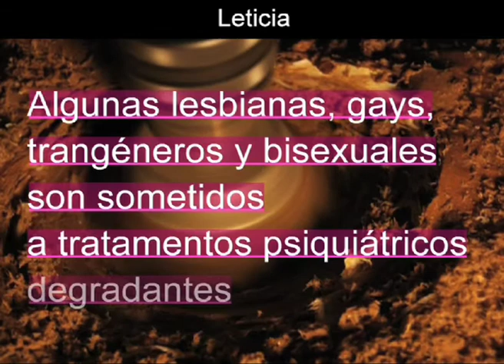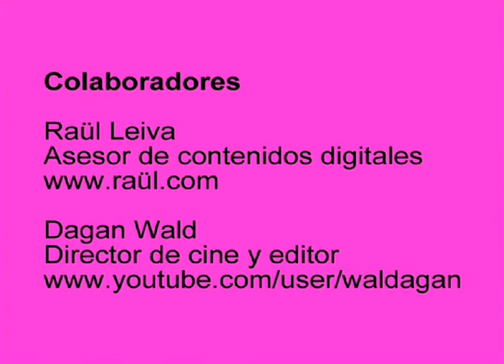Testimonio de Leticia para Medialab Prado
Presentación del proyecto visual desarrollado para el testimonio de Leticia, activista lesbiana de origen ecuatoriano. Medialab Prado, Madrid febrero 2010, Taller Open Up, producción de proyectos seleccionados para inaugurar la fachada digital, proyecto del Área de las Artes del Ayuntamiento de Madrid. Cuentos que Nunca Cuentan: ZeroEstigma, desarrollado de forma colaborativa por Toxic Lesbian aborda la definición de estigma en Salud Mental desde la perspectiva de género y de orientación sexual.